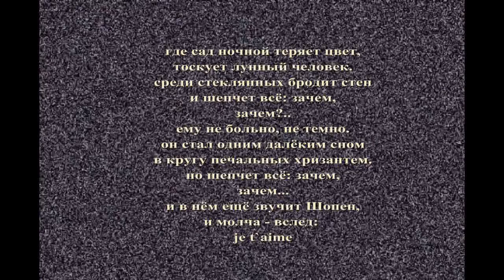je t`aime ananda-rits Башкин Рожнова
je t`aime
Автор: ananda-rits
 музыка голос  Башкин Рожнова
где сад ночной теряет цвет,
тоскует лунный человек.
среди стеклянных бродит стен
и шепчет всё: зачем,
зачем?..
ему не больно, не темно.
он стал одним далёким сном
в кругу печальных хризантем.
но шепчет всё: зачем,
зачем...
и в нём ещё звучит Шопен,
и молча - вслед:
je t`aime
je t`aime...